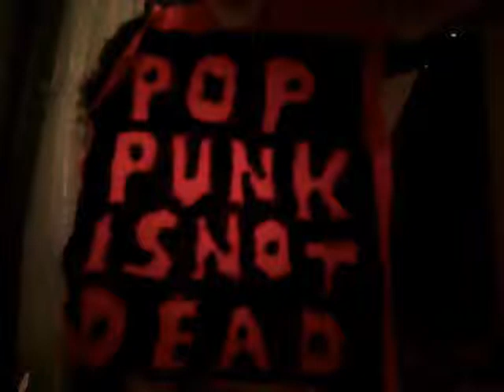Apologies, I Have None - Apologies, I Have One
this one was not on on youtube yet, though its one of their best songs.
the picture is a patch i made. i used that pic cause i was to lazy to download the proper cover. the song is from the album "two sticks & six strings". on that album, aihn was just josh on guitat and dan on drums. the rerecorded the song with pj on bass and joe on drums. you can download both versions on their bandcamp-side, i think.
cheers!